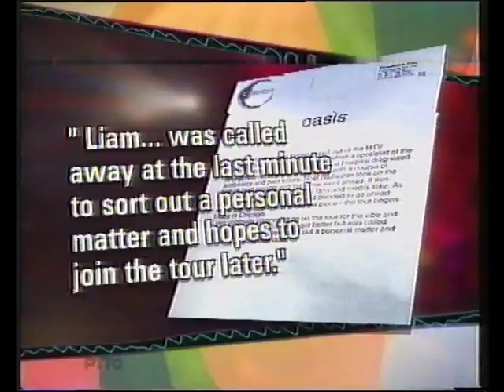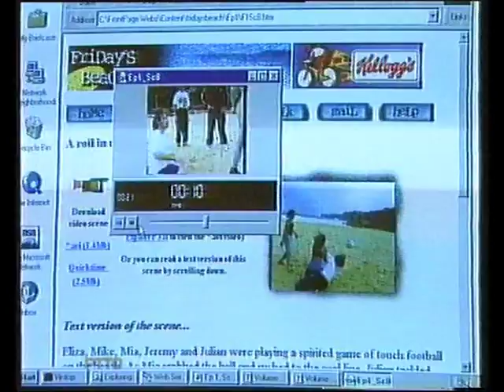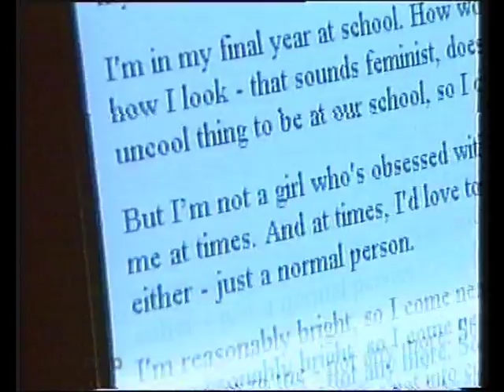Newsround | Children's BBC | August 1996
In full. An edition of Newsround from Summer 1996 presented by Julie Etchingham.

ALL COPYRIGHTS BBC TELEVISION 1996